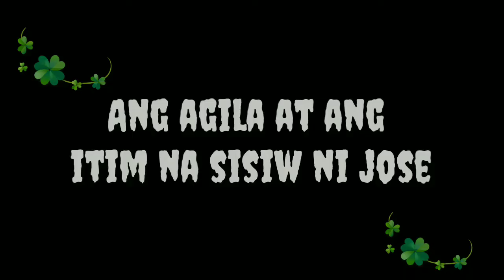ANG SISIW NA ITIM (TAGALOG ANIMATED) ArbeeAnimation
ANG SISIW NA ITIM (TAGALOG ANIMATED)

Pinoy Tagalog Animated
Pinoy Tagalog Animation
ArbeeAnimation
Animation
Animated